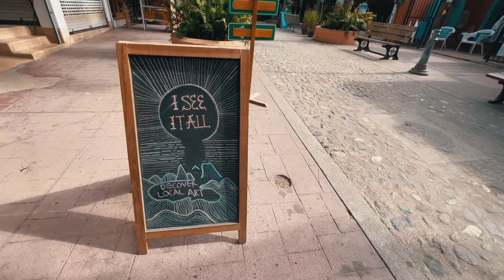Sayulita - Pueblo Mágico - Mexico - Mauro en Destino 4k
En el capítulo de hoy Mauro va a conocer Sayulita, uno de los muchos Pueblitos Mágicos que tiene México.

Te cuenta todo lo que tenes que saber para ir desde Puerto Vallarta.

￼ • searching – Pold ...